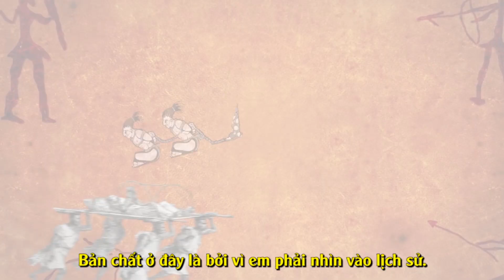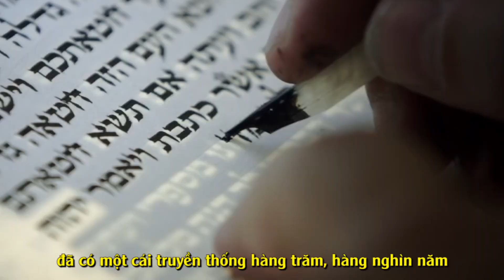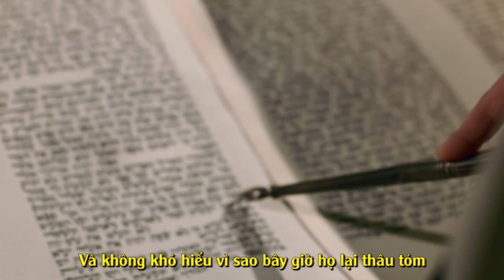Vì Sao Người Do Thái Thành Công?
Người Do Thái thành công là do đâu? Họ có "bí kíp gia truyền" gì không?
Câu trả lời là có! Người Do Thái thành công nhờ 1 thứ truyền lại qua nhiều thế kỷ nay. Các bạn xem video thầy Hà và Phong phân tích yếu tố này nhé 😁

👉 Tuyển sinh các lớp IELTS hàng tháng ở Ha Phong IELTS
Các lớp học sĩ số nhỏ (8-12). Giảng viên tận tâm & chuyên môn cao. Học thử buổi đầu miễn phí!
👉 Lớp online nếu bạn không đến được, hiệu quả như lớp thường